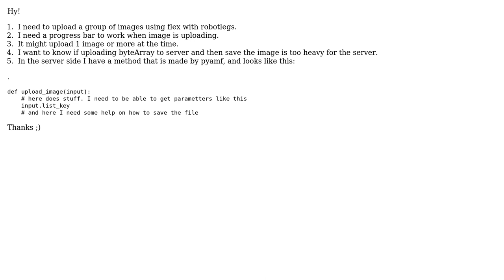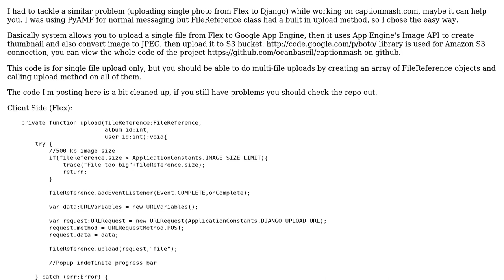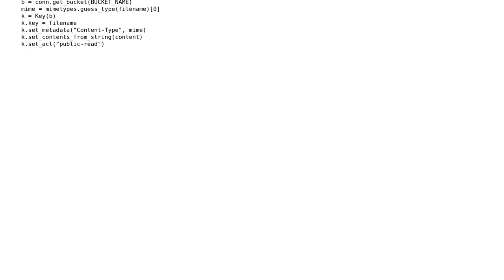How to upload files in flex using PyAMF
How to upload files in flex using PyAMF or PhpAMF? client side, and very little server side help needed?

With thanks & praise to God, and with thanks to the many people who have made this project possible! | Content (except music & images) licensed under CC BY-SA | Music | Images & others | With thanks to user Totty.js user Can Bascil and the Stack Exchange Network Trademarks are property of their respective owners. You are responsible for your own actions.